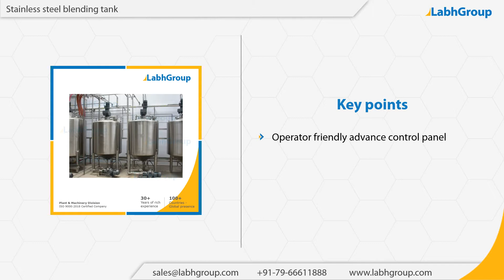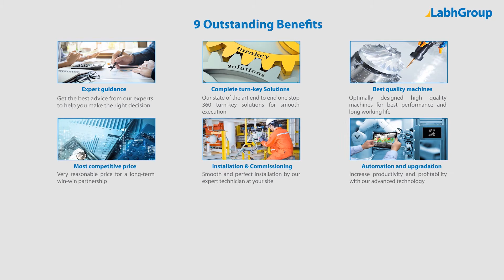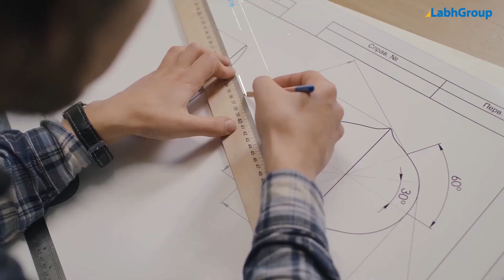Stainless steel blending tank | Labh Group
Best quality Stainless steel blending tank from Labh Group - A Global leader with 30+ years of experience and presence in 100+ countries worldwide and serving 10,000+ delighted customers throughout the world.

► Key points : Stainless steel blending tank

► Salient features : Stainless steel blending tank

► Why choose Labh Group for your Stainless steel blending tank requirements

9 reasons why companies across the globe keep choosing Labh Group

You are invited to buy Stainless steel blending tank from Labh Group